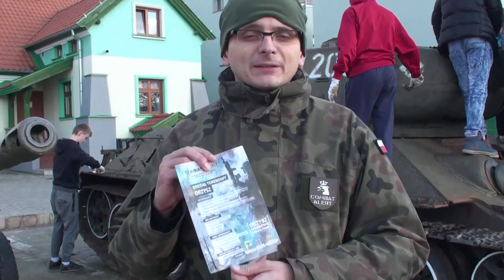Wiadomości z Gminy Orzysz 16-31.10.2016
W materiale: 1.Wędkarskie Grand Prix Orzysza, 2. Renowacja czołgu w Muzeum Wojska. Wojskowości i Ziemi Orzyskiej, 3. Literacki Konkurs na Fraszkę, 4. Caffe Senior, 5. Zakończenie projektów w Środowiskowym Domu Samopomocy, 6. Pasowanie na przedszkolaka, 7. Nowy radiowóz w orzyskim Komisariacie Policji, 8. Spotkanie Hodowców Gołębi Pocztowych.